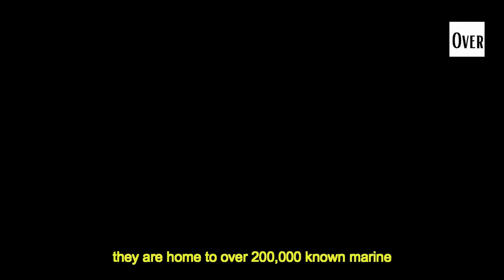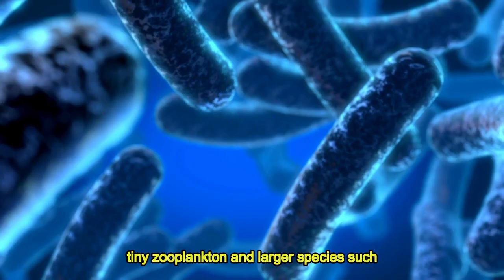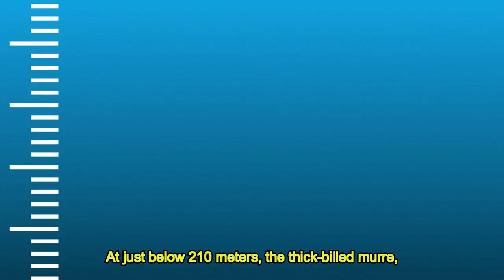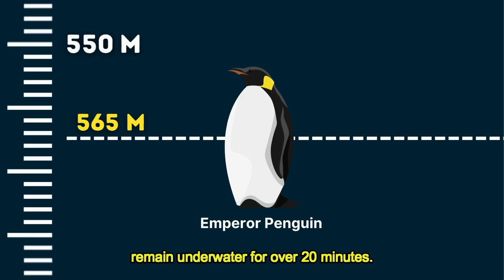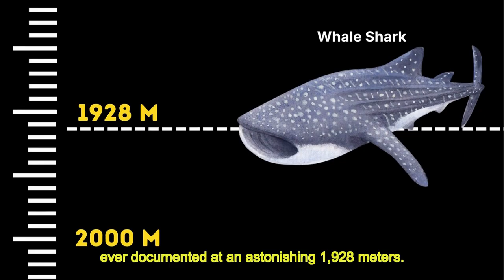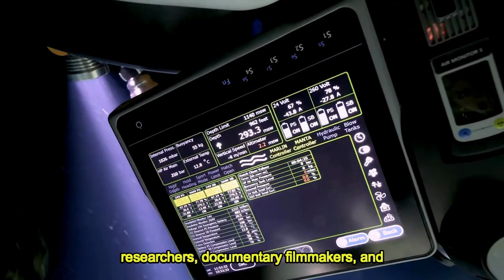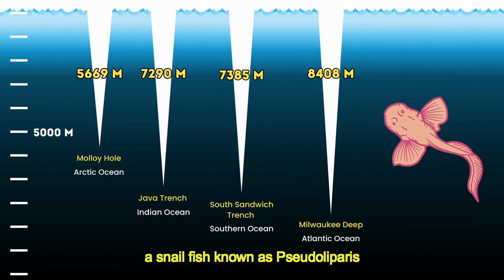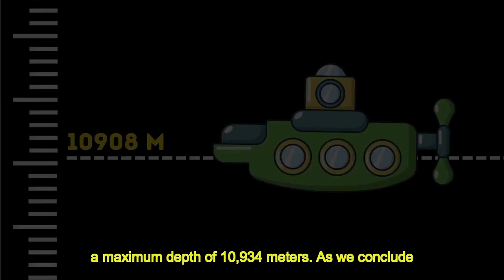How Deep is the Ocean? Record-setting Depths Achieved by Humans and Animals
Dive into the mysterious depths of the ocean in this video, as we explore the record-setting achievements of both humans and animals in the vast underwater realm. Witness the astonishing capabilities of deep-sea creatures, from the emperor penguins to the elusive snailfish, as they defy the limits of our understanding. Marvel at the daring exploits of pioneering human adventurers, like the daring descent of James Cameron to the Challenger Deep and the triumphs of free-divers who push the boundaries of human endurance. Along the way, we'll uncover fascinating facts about the ocean's staggering depths, uncovering a world that is both enchanting and terrifying. Join us on this unforgettable journey into the abyss, and let the wonders of the deep sea ignite your imagination.